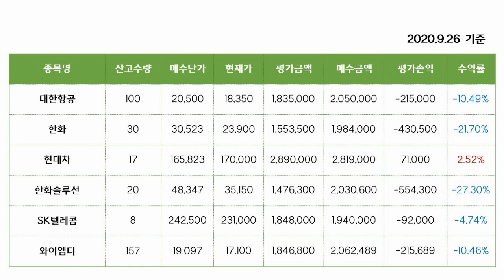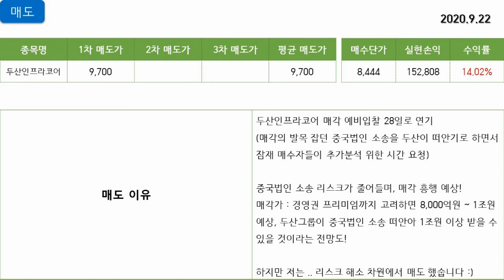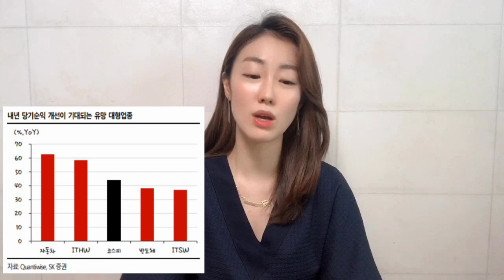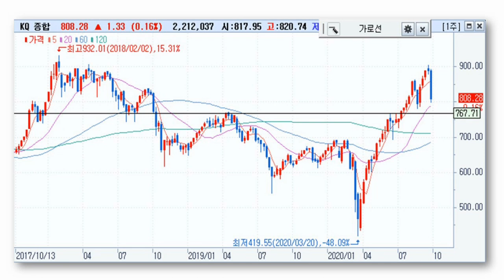[주식] 9월 넷째주 매매일지! / 두산인프라코어/한온시스템 수익! / 우리 시장 도대체 어떻게 될까요?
음.. 여러분..
저도 잠깐은 계좌 덮어두고 안쳐다보고 싶은데요 ㅎㅎㅎㅎㅎ
매매일지 때문에 어쩔 수 없이 잔고를 확인했네요
어흑! 시푸르딩딩...

그래도 두산인프라코어, 한온시스템 수익내고 정리하길 천만 다행인듯 합니다..
우리 시장. 지금은 필요했던 조정구간이지 않나 싶고요.
미국 대선, 5차경기부양책 불확실성 / 기술주 불안 / 코로나 등등
여러 불확실 요소들이 존재하지만
계속 갈 이슈는 아니라고 생각하기 때문에...

조정장은 10월까지 계속될 수 있다는 가정하에
좀 천천히.. 추가매수 타이밍 잡아보겠습니다!
서로 위로하면서, 이 시기 잘 버텨내봐요!